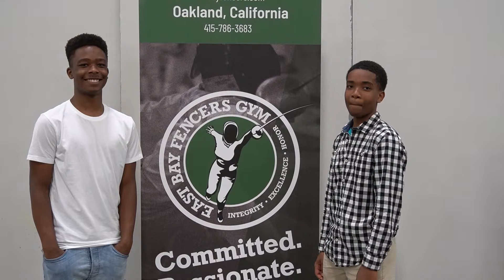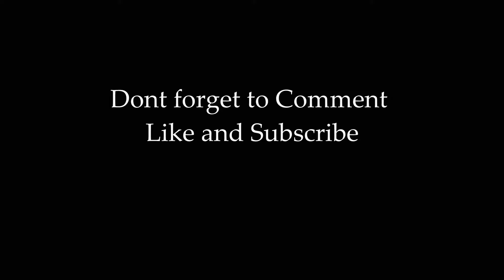Interview with Fencer Richard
The Green Brothers Ummi and Jabreel Interview Vet Fencer Georges Desamores at the 2019 Fencing Summer Nationals in Columbus, Ohio Convention Center.